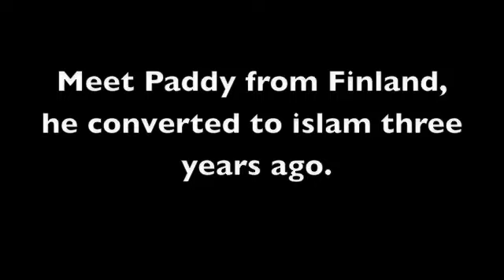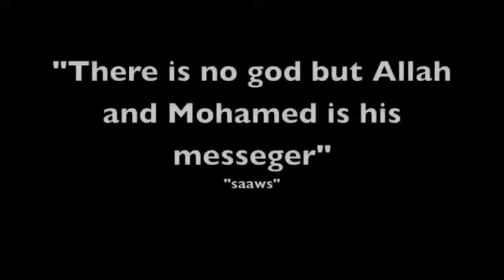Uk London,Young People Converts to Islam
allah god coran nature belive faith iam muslim muslims huda tv famous starts of religion converted to islam paradise hell fire history science prove proof sin forgiveness  Imam muhamed bible us auk English England france Norway Netherlands japan  famous muslims jesus Australia iraq unated states of America  armageddon parti Germany Talk United "Sheffield United F.C. (Football Team) Quran Muhammad Prophet Educational Kingdom china India indonisia